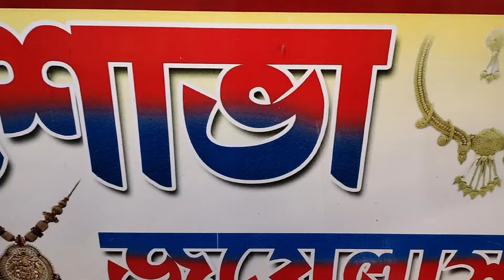১ লাখে কনের সব গয়না।। অবিশ্বাস্য হলেও সত্যি।। শোভা জুয়েলার্স বারাসাত।।স্বপ্ন এখন সত্যি।।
১ লাখে কনের সব গয়না।। অবিশ্বাস্য হলেও সত্যি।। শোভা জুয়েলার্স বারাসাত।।স্বপ্ন এখন সত্যি।।@ananyashappiness6604
low baget bridal collection
low baget gold jewellery
Bridal collection low baget
sova jewellers barasat
gold jewellery
cheapest gold jewellery collection
gold jewellery
Barasat best shop jewellers
gold shop with low making charge
Halmark gold jewellery collection at barasat
Halmark gold
bridal collection low price
come and visit sova jewellers
darasat berackpour road talikhola।।